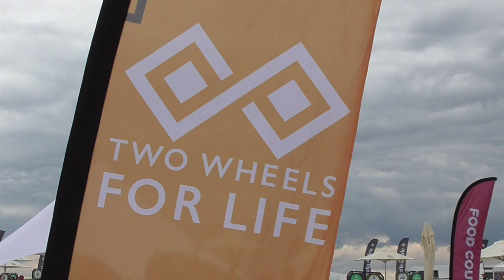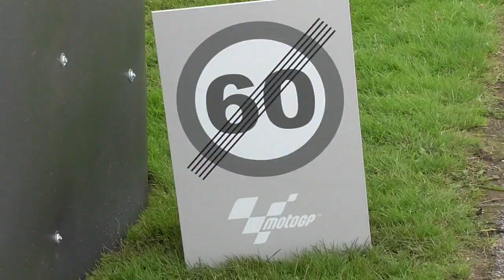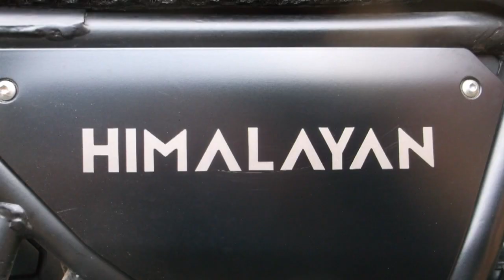Two Laps & An Engagement - Day of Champions 2023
Over £275 000 raised over the weekend!

Thursday, 3rd of August 2023 saw the annual ride-in to Silverstone for the 2023 Two Wheels For Life Day Of Champions.  Starting at the Willoughby Cafe, a 40 mile ride stops at the Super Sausage then gets on track at Silverstone for a couple of parade laps - and that's far from the end of the day.

With paddock and pit lane access you can see the machines being prepped and perhaps bump into your favorite rider.  If you didn't see them there then head over to the main stage for the madcap interviews and auction that raises money that allows Two Wheels For Life to fund the work of Riders For Health across Africa.

One lady had a special treat in the form of a marriage proposal and diamond ring to round off her Day of Champions!